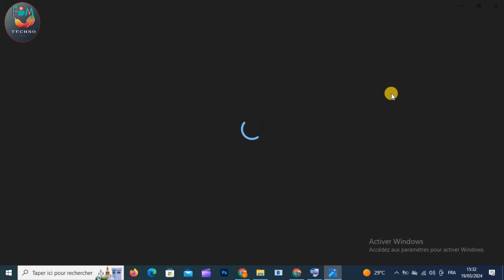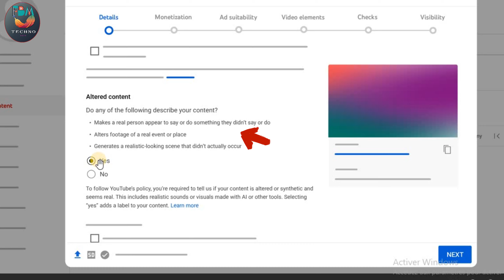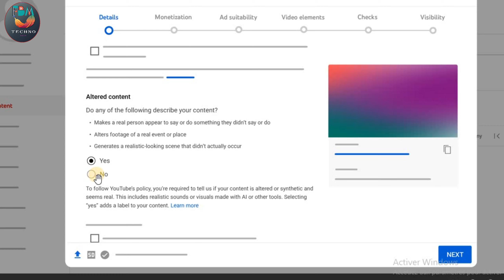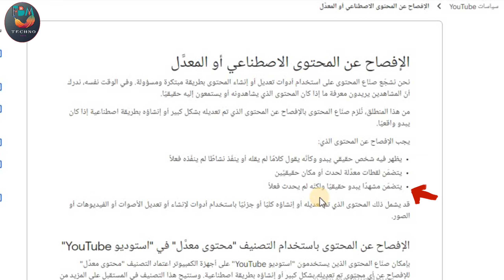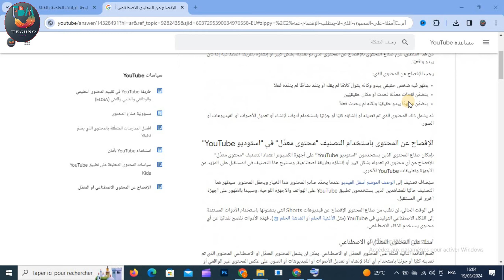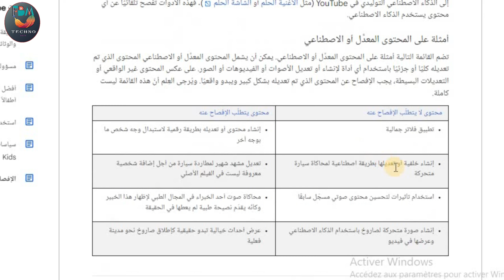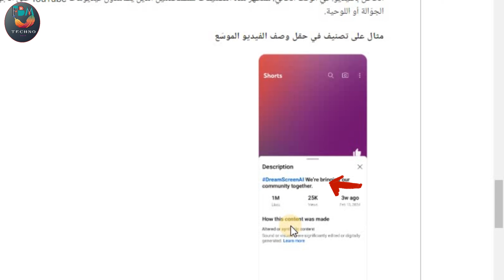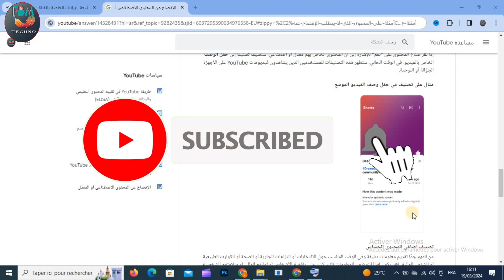تحديث يوتيوب مهم لقنوات الذكاء الاصطناعي❗شاهد قبل رفع أي فيديو على يوتيوب❗ الربح من اليوتيوب 2024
الإفصاح عن المحتوى الاصطناعي أو المعدَّل ، تعديلات وتحديثات جديدة من اليوتيوب بخصوص المحتوى المعدل بالذكاء الاصطناعى .
تحديث يوتيوب الجديد
معلومات هامة عن تحديث اليوتيوب القادم ؟؟ الإفصاح عن المحتوى الاصطناعي أو المعدَّل !!
الربح من الإنترنت ومن خلال منصات مثل اليوتيوب أصبح اليوم من بين المجالات الأكثر انتشارًا، حيث يعتمد العديد من الأشخاص على هذه الوسيلة لتحقيق دخل إضافي. في عام 2024، شهدت طرق الربح من الإنترنت واليوتيوب تطورًا كبيرًا، ونحن هنا لنقدم لك كل جديد في هذا المجال بدون الحاجة إلى رأس مال كبير.

من المعروف أن هناك العديد من الطرق لكسب المال عبر الإنترنت، وما نقدمه هو الفرصة للتعلم واكتساب المعرفة حول كيفية تحقيق الأرباح. إذا كنت ترغب في تحقيق دخل مالي إضافي والحصول على ربح كبير، يمكنك البدء الآن في الربح من الإنترنت ومن خلال اليوتيوب دون الحاجة إلى رأس مال كبير.

سنقدم لك أفضل الطرق للربح من اليوتيوب للمبتدئين في عام 2024، ورغم أن الكثير من الناس قد يتساءلون عما إذا كانوا سيتمكنون من تحقيق الأرباح دون خبرة كبيرة، إلا أن الجواب يكمن في أنه بالفعل من الممكن تحقيق الأرباح من اليوتيوب بدون الحاجة إلى خبرة مسبقة، حيث تتوفر العديد من الطرق للربح بدون الحاجة إلى رأس مال كبير.

وهذا هو دورنا في قناة FBM TECHNO، حيث سنقدم لك أفضل الطرق والاستراتيجيات لتحقيق الربح من اليوتيوب بدون الحاجة إلى رأس مال كبير، وذلك خصيصًا للمبتدئين.

FBM-TECHNO